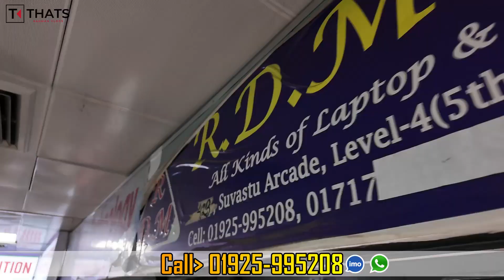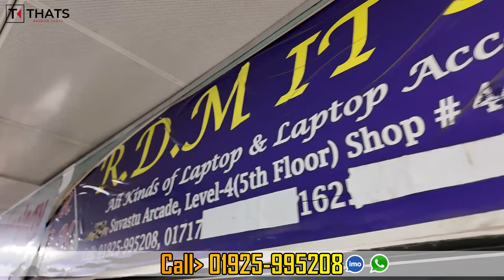Used Laptop Price In BD 🔥 Used Laptop Price In Bangladesh 2024 🔥 Laptop Price In BD 🔥 Used Laptop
Used Laptop Price In Bangladesh 2024 | Used Laptop | Second Hand Laptop Price In BD 2024

🎯 ঠিকানা :
R.D.M IT SOLUTION
SHOP-423, SUVASTO ARCADE ICT BHABAN

NEW ELEPHENT ROAD, DHAKA-1205

Vlogs